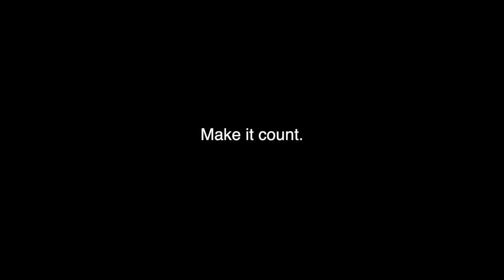River Rat Leap Day on the Green River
Once every 4 years, you get one extra day a year...make it count. River Rat rafts on the Green River in Wyoming.